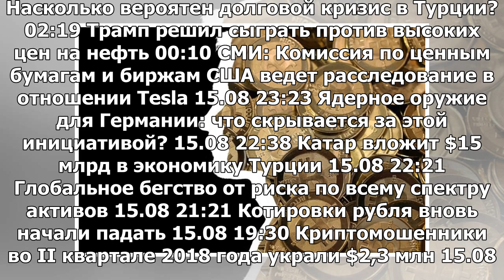СМИ: Россети предложил снять ФСК с прямого контроля со стороны правительства